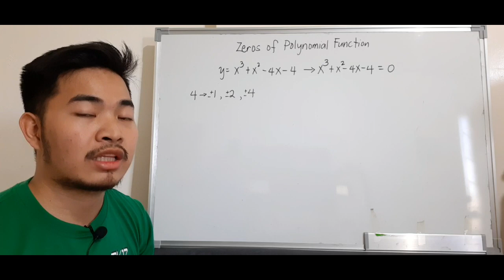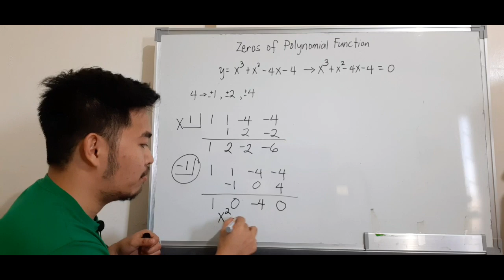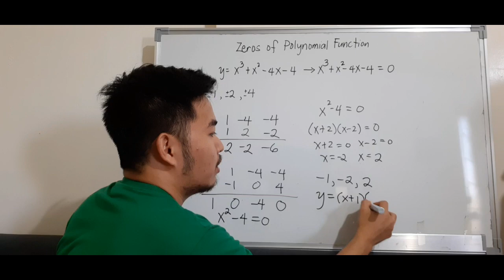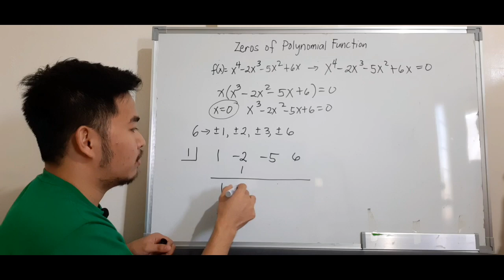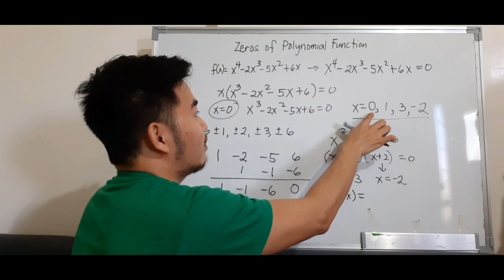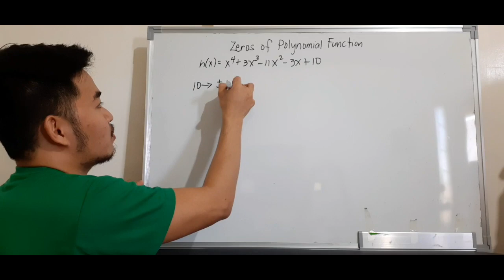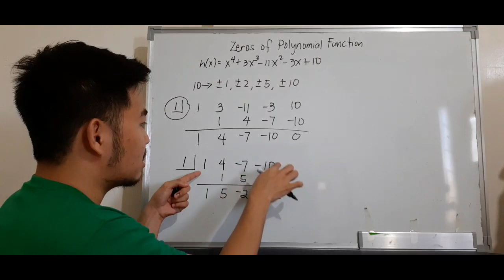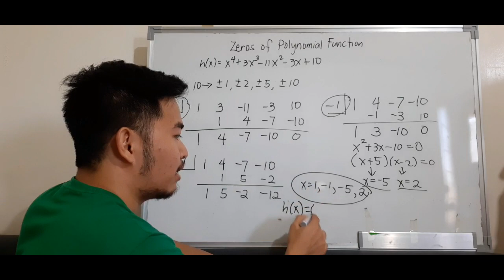Math 10 | Zeros of a Polynomial Function | Tagalog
Para mas madaling maunawaan ang lesson na ito, panoorin kuna ang mga sumusunod na lesson: